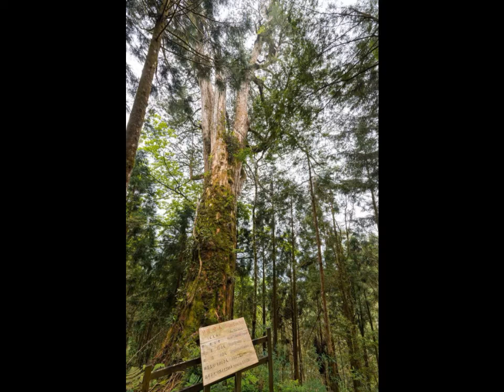音波祝福會客室 14輯 神木區之旅的啟示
「音波祝福會客室」第14輯
神木區之旅的啟示

台灣真是個寶島，好山好水好人情。
英國佬Gordon第一次到海拔1500公尺的馬告/棲蘭神木區，
真是驚呆了。第一，整個英國包括蘇格蘭最高的山也沒這麼高，樹也沒這麼老。

在這輯節目中，Gordon和Monica要和大家分享這次台灣最大神木區之旅的心得。
還有，值得台灣人驕傲的是，我們有這麼稀有的珍寶，不只樹齡長、木質好且最香。
還沒去棲蘭神木區的人，要趕快。
因為颱風往宜蘭一吹，就很可能吹倒幾株千年以上的神木。
老樹就愈來愈少了.